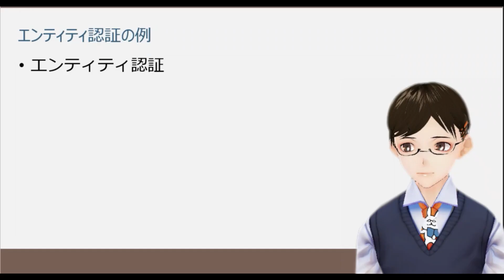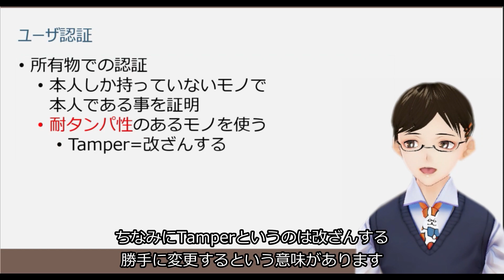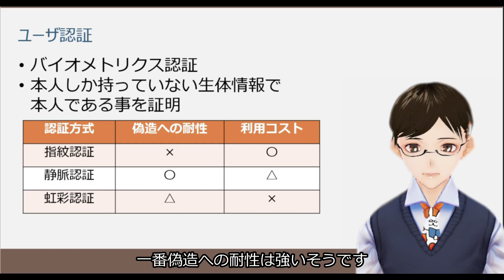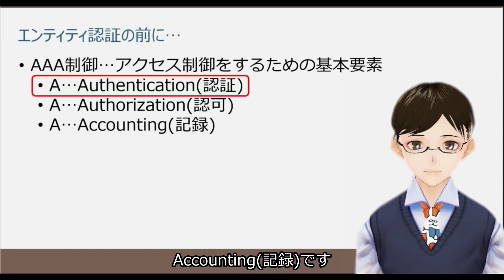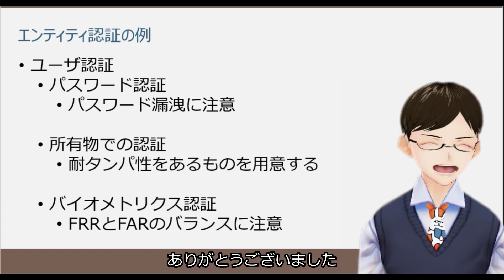【#11 情報処理安全確保支援士】ユーザ認証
一緒に楽しく支援士勉強しましょう。

■3D VRoid作成
紅々蘭（こくらん）様